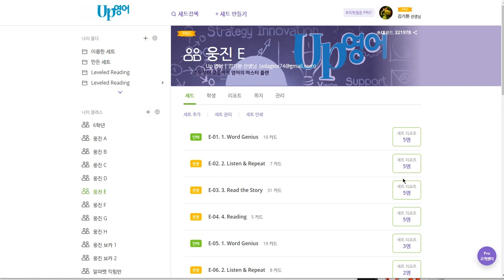박서희 2019 12 18 일대일 1